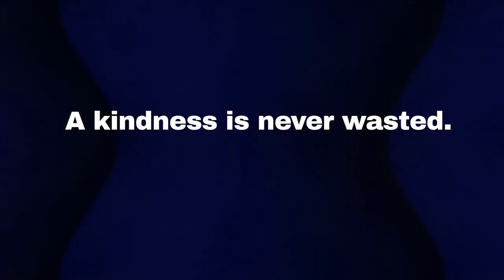Moral stories for children|Aesop's fables|The Lion and the Mouse|Fairy Tales|Stories by Ritz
Watch this classic Aesop's fable of "The Lion and the Mouse" brought to life with beautiful illustrations. It's a perfect moral story for children to learn from.
Watch the classic tale of The Lion and the Mouse, a beloved Aesop's fable that teaches valuable lessons. Perfect for children and fans of fairy tales!

Enjoy the classic tale of The Lion and the Mouse in this video! A perfect moral story for children, brought to life by Ritz.